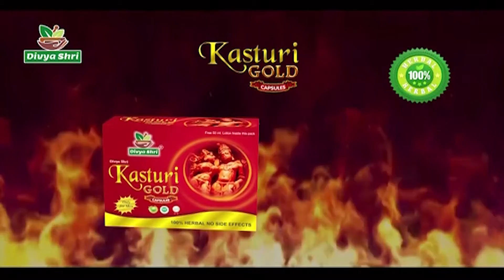Kasturi Gold Hindi